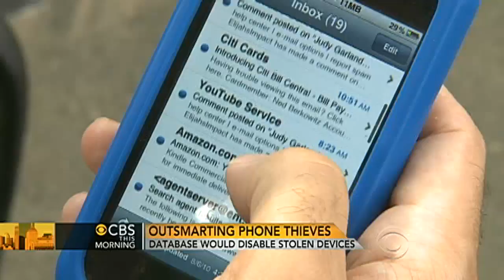New database could disable stolen smartphones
The major cell phone carriers and the U.S. government announced plans to create a database for stolen cell phones. CBS News correspondent Seth Doane reports on the latest details.